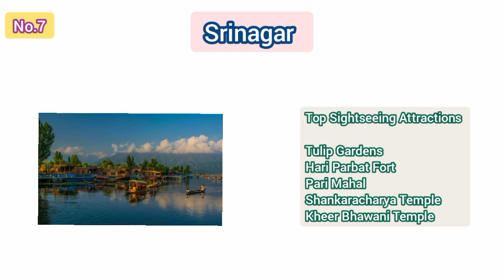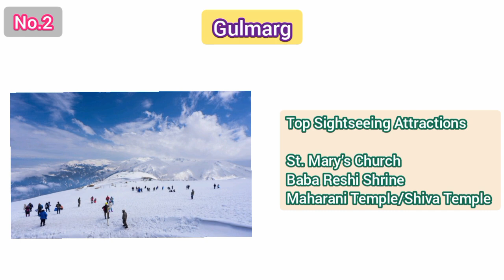Top 10 Best Places in Jammu and Kashmir || Best place for travel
Top 10 Best Places in Jammu and Kashmir || Best place for travel || Best tour places @Sanketrajput1

Top 10 Best Places in Jammu and Kashmir

1.Yusmarg
Yusmarg is a hill station in the western part of the valley of Kashmir. The Ahmadiyya Muslim community believes it to be the place where Jesus once lived. Yusmarg translates as ‘The Meadow of Jesus’ in Kashmiri. A marg means a meadow, and the term ‘Yus’ is considered to be a short form of Youza or Jesus. It can also be referred to as Switzerland and is 47 kilometres away from Srinagar.

2.Gulmarg
Gulmarg is located at an elevation of 2730 metres above sea level and is a notified area committee in the Indian Union territory of Jammu and Kashmir’s Baramulla district. It is 31 kilometres (19 miles) from Baramulla and 49 kilometres (30 miles) from Srinagar. Gulmarg has everything going for it: snow-dressed mountains, greenery, lakes, pine & fir forests and different types of flowers.

3.Sonmarg
Sonmarg is a beautiful hill station in Jammu and Kashmir, approximately 80 kilometres north of Srinagar. It is at a height of approximately 2,730 metres above sea level, on the bank of the flowing Sindh River. Sonmarg means a “meadow of gold”, and is one of the best tourist places in Jammu and Kashmir for sightseeing & adventure. Its landscape is marked by a glacier, forests and snow-capped mountains.

4.Pahalgam
Pahalgam Located in the Anantnag district, about 90 km away from Srinagar and it is located on the banks of the River Lidder. One of the most well-liked trekking areas is the Kolahoi Glaciers trip, which passes via the lovely settlement of Aru village, Pahalgam. Pahalgam in Kashmir Valley is a compassionate and beautiful reflection of nature. This small village is located at the intersection of two streams flowing from the beautiful Sheshnag Lake and the Lidder River and offers many breathtaking.

5.The Gurez Valley
The Gurez Valley is a stunning natural location in Jammu and Kashmir, located in the high Himalayas around 86 kilometres (53 miles) north of Srinagar and 123 kilometres (76 miles) south of Bandipore. Gurez Valley is situated at an elevation of 2400 metres above sea level and the weather is always nice here. The area is ideal for photography, tranquil picnics, and hiking.

6.Verimag
Verinag is a town in the district of Anantnag, where the Verinag Spring is a must-see attraction. Verinag is a town named after the Verinag spring and the Mughal garden. Verinag, on the route to Jammu, is a spring of great importance and beauty, with deep blue water that emerges from the bottom of a high scarp of a mountain spur, and this stone basin & arcade surroundings were built by Jahangir.

7.Srinagar
Srinagar finds a place on this list because it is one of the most famous tourist destinations in Jammu and Kashmir as well as the top honeymoon destination. Srinagar, often referred to as “Heaven on Earth,” is located in the union territory of Jammu & Kashmir, on the banks of the Jhelum River between the Hari Parbat and Shankaracharya hills. Srinagar is notable for its stationary houseboats and gondola-style rowboats known as Shikaras in Dal Lake.

8..Vaishno Devi Temple
Those who are spiritually inclined should not miss out on visiting Vaishno Devi, a temple town, and also a major Hindu pilgrimage destination in India. The temple stands on the Trikuta Hills,13 kilometres from Katra (in Jammu and Kashmir’s union territory). The Mother Goddess, who is the main deity, is believed to fulfil the wishes of her devotees. Vaishno Devi, also known as Mata Rani, Vaishnavi, and Trikuta, is an embodiment of the Hindu Goddess Durga.

9.Patnitop
The hill station of Patnitop is included among the popular tourist places in the Udhampur district of Jammu and Kashmir for its meadows, gorgeous views & lovely views of the Himalayan peaks. If you are looking for winter getaways in Jammu, this is where you should be. Patnitop is situated in the Ramban area of Jammu and Kashmir, India, between Ramban Town and Udhampur City.

10.Doda
Doda is a district located in the eastern part of Jammu and has plenty of opportunities for sightseeing and even adventure. The region is named after the town of Doda, which is located at an elevation of 5,000 feet above sea level. The district boundaries do not intersect with international borders or the Line of Control. The district is bordered by the Himachal Pradesh districts of Anantnag, Ramban, Kishtwar, Udhampur, and Chamba.

Originated By
Sanket Rajput